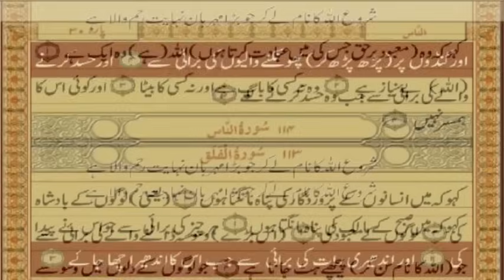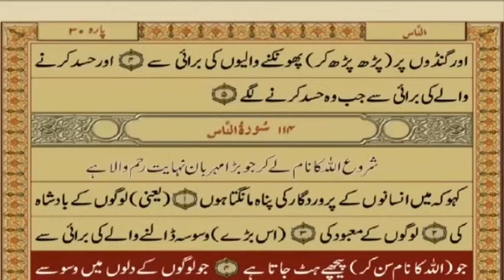QURAN PARA 30 JUST URDU TRANSLATION WITH TEXT FATEH MUHAMMAD JALANDRI HD